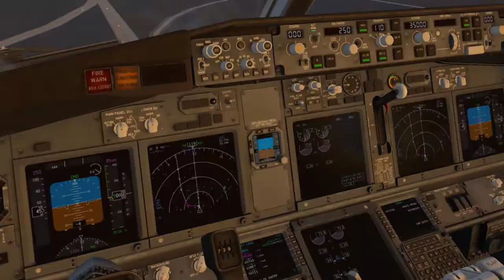Bahrain (BAH/OBBI) to Muscat (MCT/OOMS) - 04 - Oman Air B737-800 - X-Plane 11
* This is the night flight video from Bahrain to Muscat, Oman by Oman Air B737-800.
*Comment and let me know whether you liked this video or if you want me to upload another with another model and other airports.